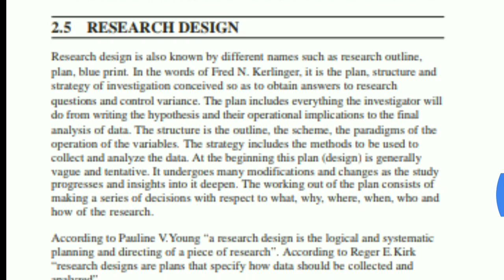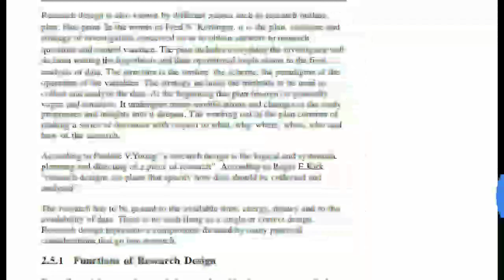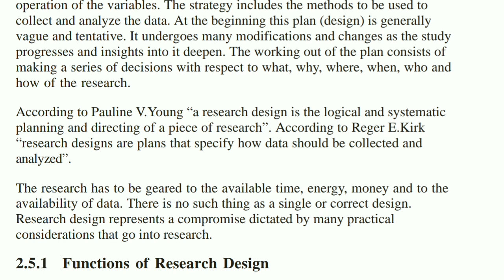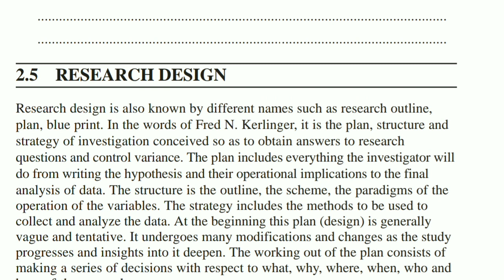IGNOU : MCOM : MCO 3 : Q - What is Research Design ? State it's Importance.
Commerce ePathshala

IGNOU : MCO 3 -Research Methodology & Statistical analysis, Unit 2 : Research Design